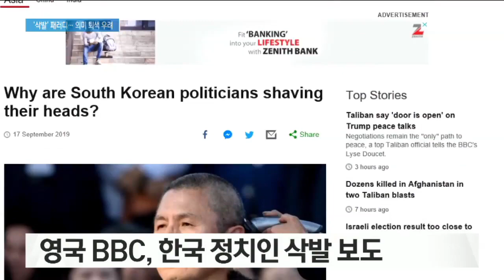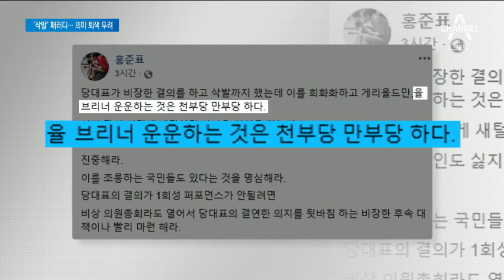“배우 게리 올드만과 비슷”…황교안 삭발 패러디 봇물 | 뉴스A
황교안 대표의 항의 삭발을 두고 패러디 사진이 여럿 등장하고 있습니다.

대중의 관심이 높다는 반증이긴 하지만 삭발의 의미가 퇴색됐다는 지적도 나옵니다.

이민찬 기자입니다.

[리포트]
'한국 정치인은 왜 삭발을 하는가'라는 제목의 영국 BBC 보도입니다.

머리카락을 민 황교안 한국당 대표와 영화배우 게리 올드만이 비슷하다며 '김치 올드만'이란 별명이 생겼다"고 전합니다.

각종 패러디도 이어지고 있습니다.

영화 터미네이터의 포스터에 황 대표 얼굴을 합성하기도 하고 가죽 재킷을 입고 국회의사당을 배경으로 오토바이를 탄 사진도 등장했습니다.

삭발을 할 때 옆머리부터 자르면서 옆머리는 짧고 윗머리는 긴 일명 '투블록' 헤어스타일이 연출됐는데 그 장면에 수염과 선글라스를 그려넣기도 했습니다.

[황교안 / 자유한국당 대표(어제)]
"(제 머리) 멋있죠? (네. 자랑스럽습니다.) 옛날에 율 브리너라는 사람 있었나요? 누가 더 멋있습니까?"

비판적인 시각도 있습니다.

인터넷 커뮤니티에 올라온 만평에서는 삭발을 통해 '왕'이 되려 한다며 대권행보라는 비판을 제기했습니다.

홍준표 전 한국당 대표는 "율 브리너 운운하는 것은 천부당만부당하다"며 삭발이 화제가 된 상황을 즐기는 듯한 당의 태도를 꼬집기도 했습니다.

채널A 뉴스 이민찬입니다.

〈평일〉
08시 00분 라디오쇼 정치시그널 (유튜브 라이브)
08시 50분 김진의 돌직구 쇼
10시 20분 김진의 더라방 (유튜브 라이브)
12시 00분 뉴스A 라이브
15시 50분 강력한 4팀
17시 20분 뉴스TOP10
19시 00분 뉴스A

〈주말〉
12시 00분 토요랭킹쇼·뉴스A 라이브
17시 40분 뉴스TOP10
19시 00분 뉴스A